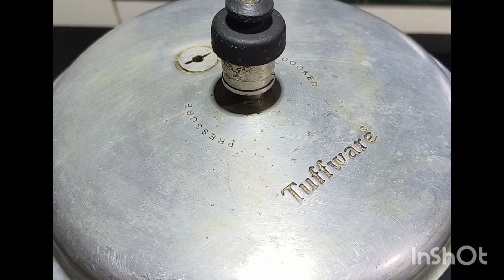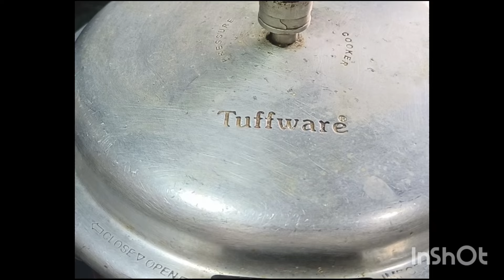Rajma (red beans) with onion dipped in vinegar and coriander chutney